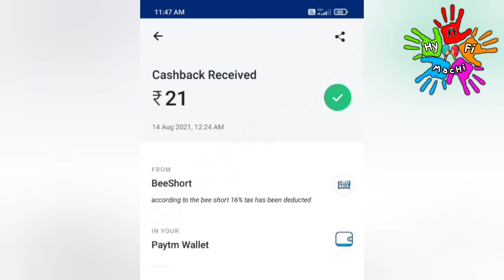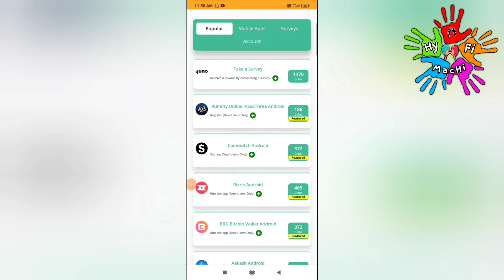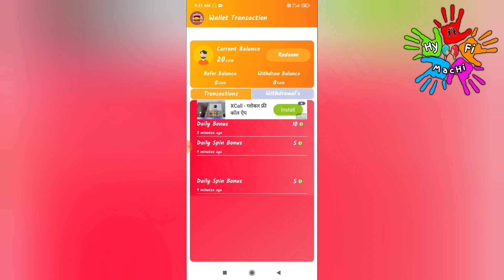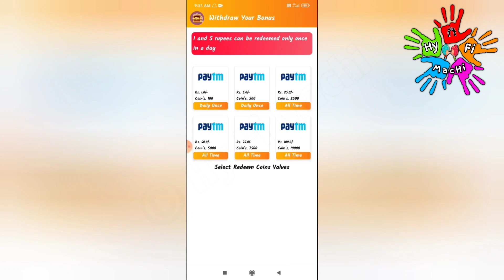Earn Rs.147 (1 நிமிட வேலை)🔥Online Part Time Job Tamil|Easy Job/How To EarnMoney Online At Home Tamil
This video showing how to make money online on Bee Short app | Scratch and Earn | New order grabbing app tamil |New power bank Website | New money earning app | Best Online Money earning app | 100% Trusted | Earn Money Tamil | Bee Short app real or scam tamil | New earning app in 2021 | New money earning website 2021 | Hy fi machi | Instant withdraw | Tamil | Paytm cash | Make money Online

Hi Friends Workfromhomejobs2021 watchingvideo Gpay Phonepe onlineparttimejob Onlinemoneyearningjobs BestTypingJob pathi than paaka porom OnlineParttimeJobtamil epadi veetula irunthae work pandrathu'nu Paapom. cliclaps moneyearningapps LockdownJobs